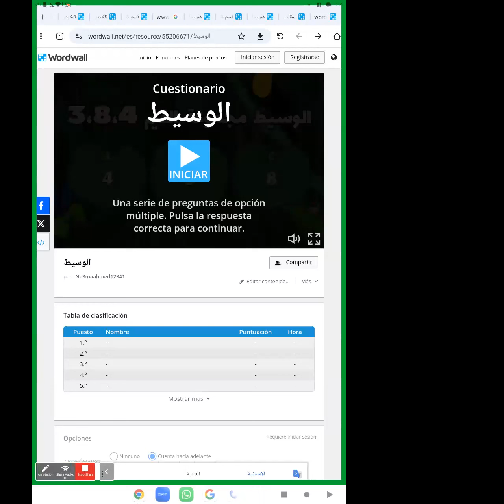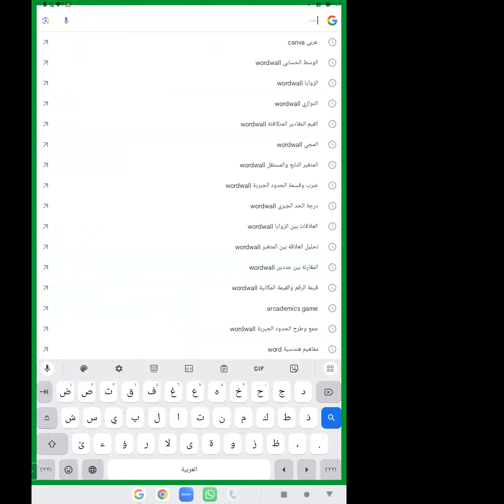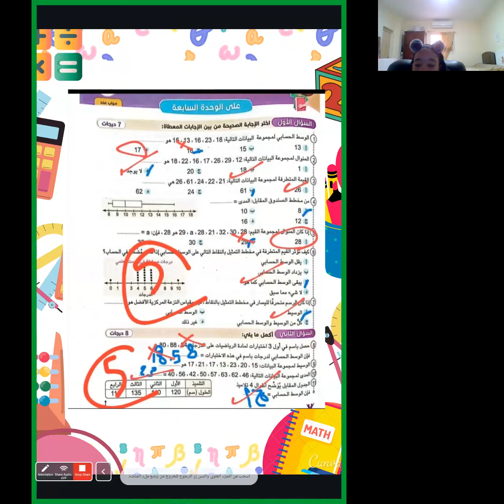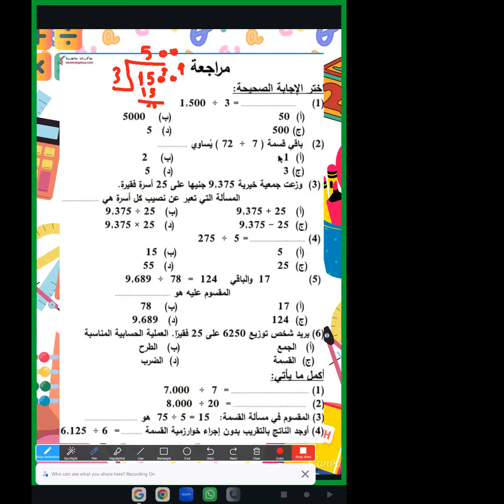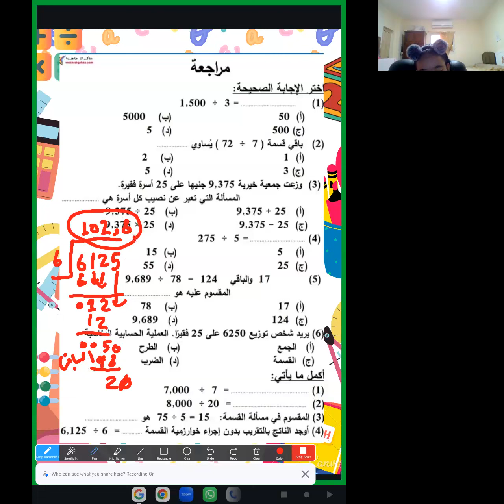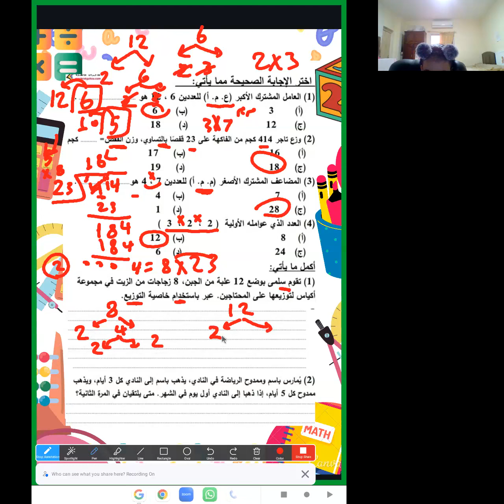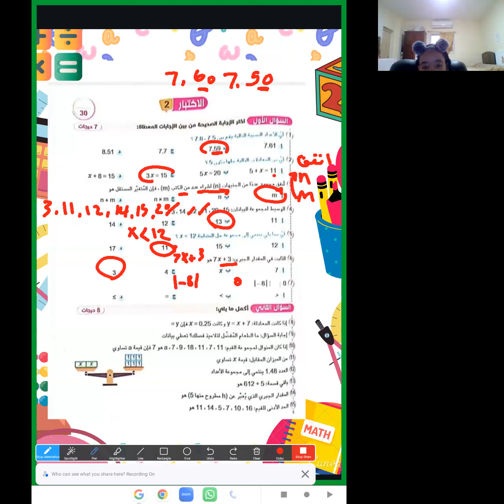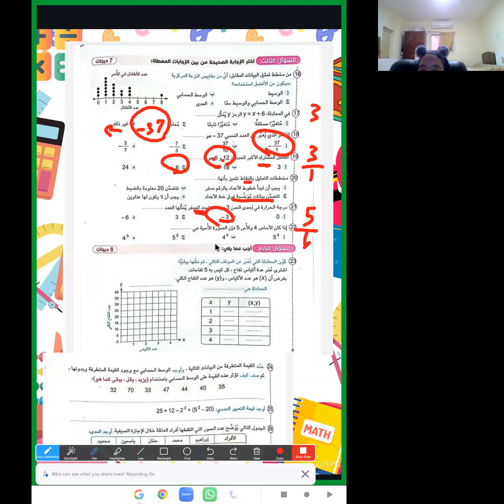رياضة السادس الابتدائي الوسيط للمتألقة دائما مس ياسمين فوزي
30/12/2023 رياضة السادس الابتدائي الوسيط   للمتألقة دائما مس ياسمين فوزي